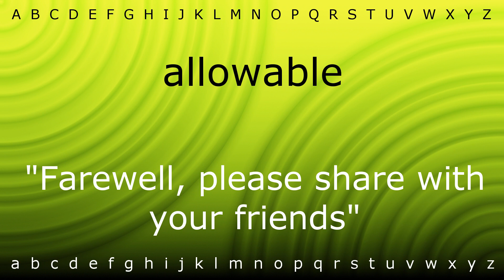How to say 'allowable' with Zira.mp4